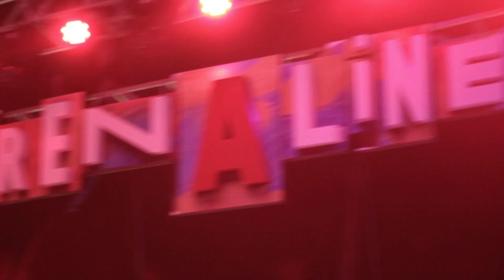SOLOENSIS ROAD TO SOUNDRENALINE di DE TJOLOMADU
Dengar dan beli Album